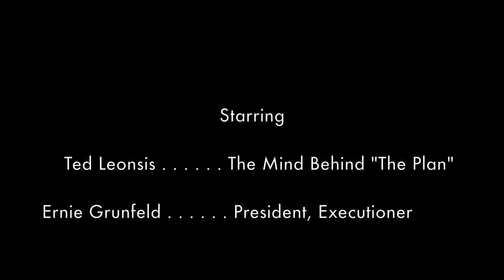Washington Wizards Brass Talks Rebuilding At 2012 NBA Draft Lottery - NYC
Wizards owner Ted Leonsis and president Ernie Grunfeld talk to Truth About It.net's John Converse Townsend (@JohnCTownsend) about the three-year rebuild and their plans for the future.